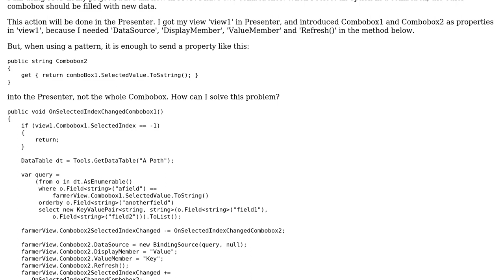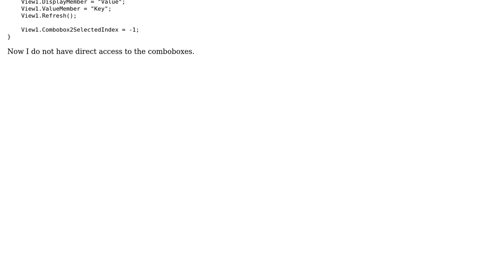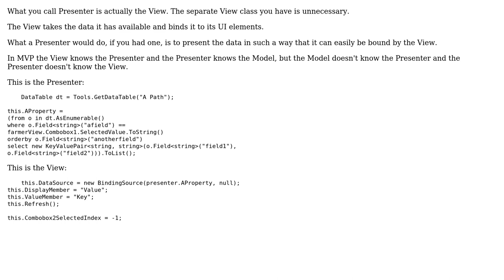Software Engineering: Update a combobox from a presenter (MVP) (2 Solutions!!)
Software Engineering: Update a combobox from a presenter (MVP)

With thanks & praise to God, and with thanks to the many people who have made this project possible! | Content (except music & images) licensed under CC BY-SA | Music | Images & others | With thanks to user Peter user Mohsen user Glorfindel user David Basarab and the Stack Exchange Network Trademarks are property of their respective owners. You are responsible for your own actions.